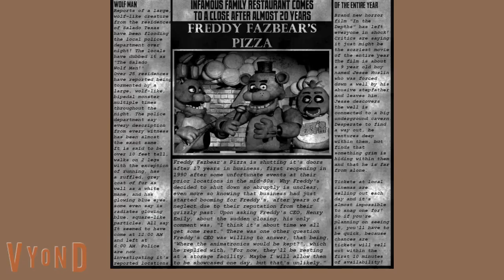Five Nights at Freddy's The Movie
Rated PG
Release date October 27, 2023 (United States)
Gene horror/ adaptation
Language English0
Plot: A troubled security guard begins working at Freddy Fazbear's Pizzeria. While spending his first night on the job, he realizes the late shift at Freddy's won't be so easy to make it through.